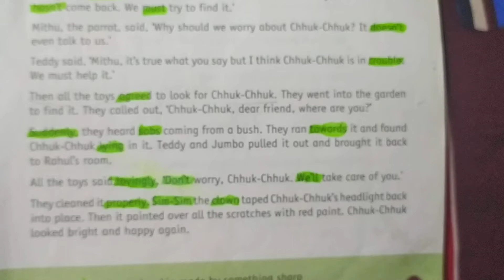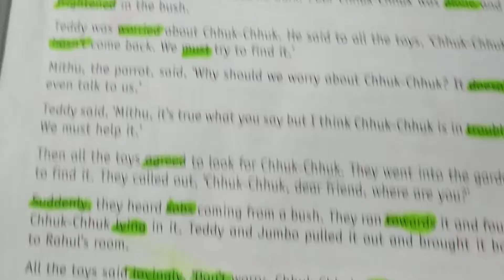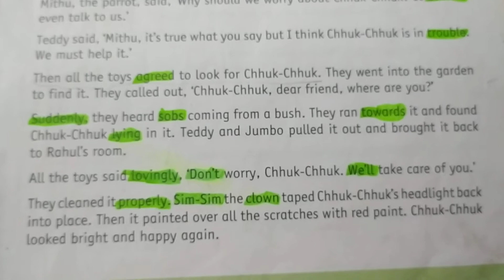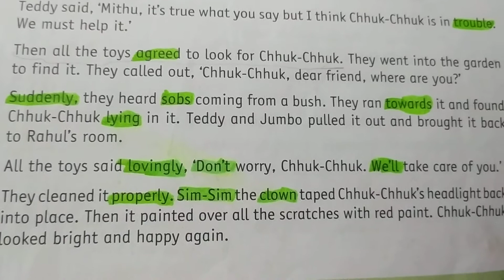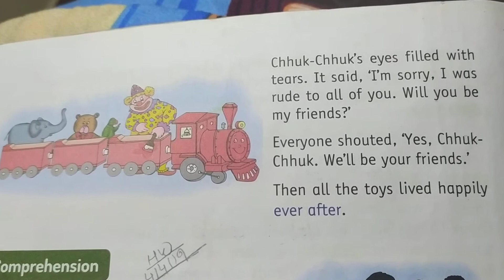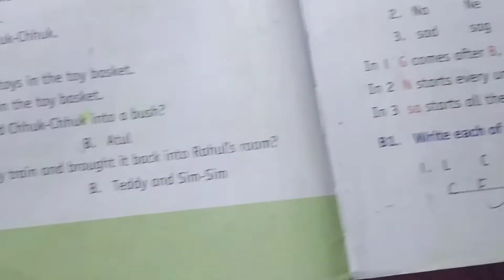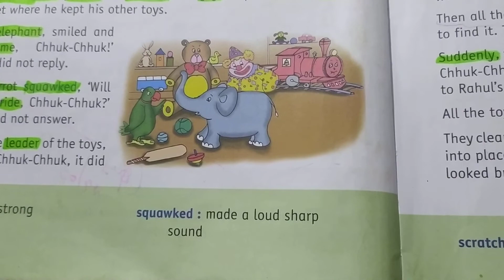Grade 2 - Real English - Ch 2 - Part 3